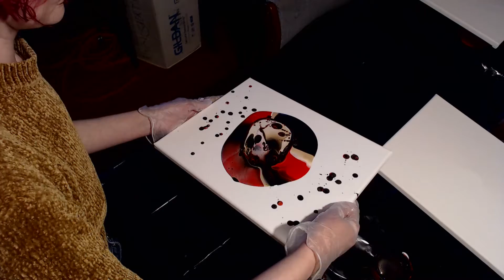Dirty Pour Painting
We create artwork using a unique method. Watch to find out!